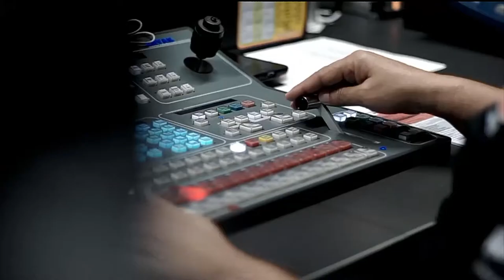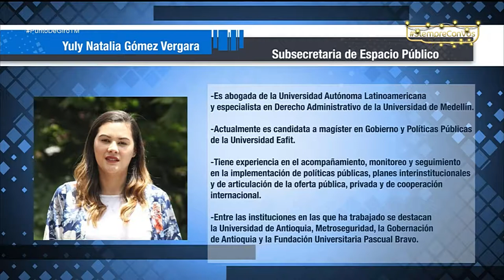Yuly Natalia Gómez Vergara, Subsecretaria de Espacio Público [Punto de Giro] Telemedellín